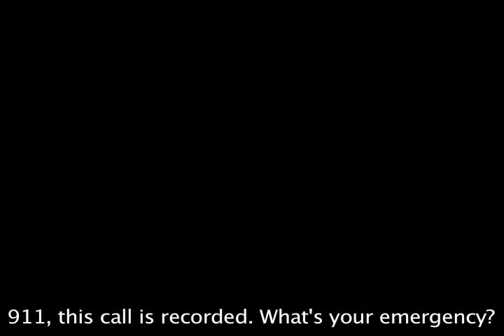Red Handed- Short Film